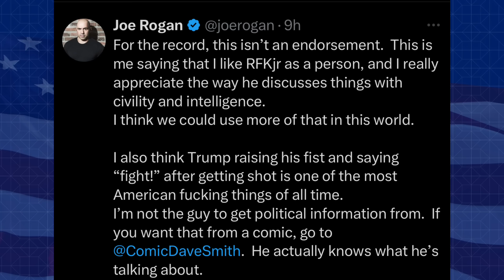Maga MELTS DOWN as Joe Rogan DITCHES Trump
Joe Rogan gets called out by Donald Trump after appearing to endorse RFK Jr.